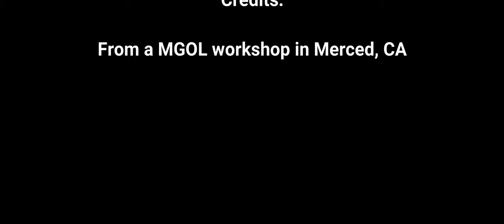MGOL Rhymes: This Little Piggy (Vegetarian version)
In this video you can see the rhyme “This Little Piggy” presented using fingerplay during a Mother Goose on the Loose workshop in Merced, CA . Feel free to use this activity while planning your MGOL program /storytime/ circle time.